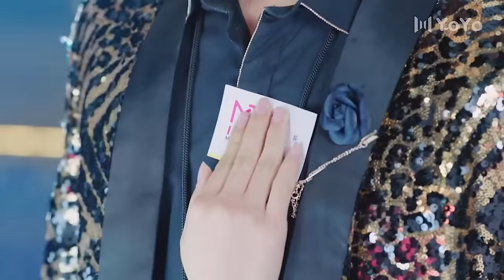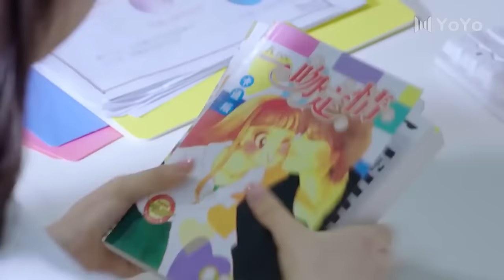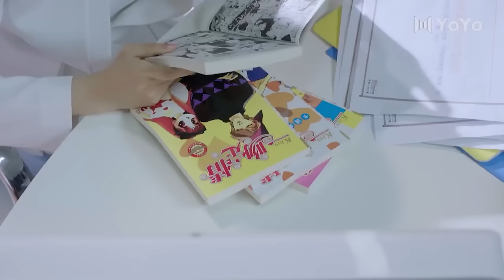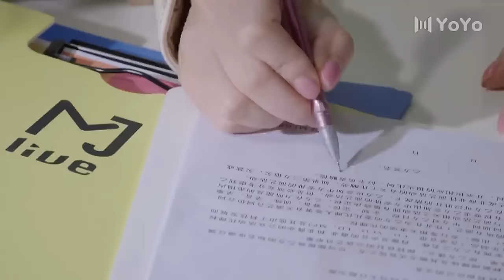💖胖妞减肥变成美女，与霸道总裁开启甜美恋爱💖Full Movie Version丨都市丨言情丨励志丨都市丨中国电视剧